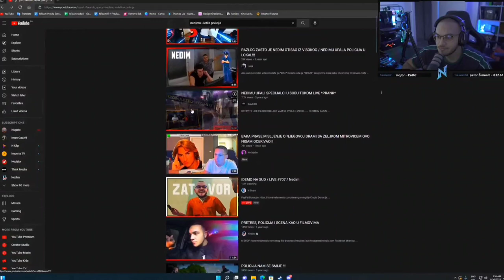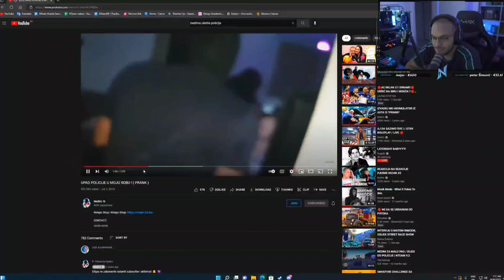Nedim se PRISJETIO ŽESTOKOG UPADA POLICIJE ! * ne ponovilo se *